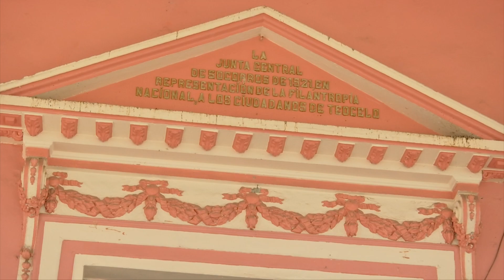Palacio municipal de Teocelo se convertirá en museo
Teocelo, Ver.- En próximos meses, el palacio municipal de Teocelo será convertido en un museo.

De los cuatro salones que tiene este edificio con estilo neoclásico, que el pasado 17 de febrero cumplió 100 años, sólo el principal se conservará como sala de cabildo.

Los funcionarios municipales despacharán en un edificio vecino, anunció el presidente municipal, Isaac Anell Reyes.

“Uno va a ser dedicado al Teocelo prehispánico, otro salón al Teocelo colonial y el otro para exposiciones itinerantes, tenemos un edificio junto al palacio para que no haya ese movimiento tan lejano de que la ciudadanía tenga que ir a buscar a otro punto de la ciudad, nos vamos a mantener aquí en el centro”.

El palacio ubicado frente al parque del centro y a un costado de la iglesia principal es muy pequeño y de acuerdo a las autoridades municipales, ya no es operante.

“Vamos a tratar de concentrarnos en un solo edificio para que este edificio histórico y artístico pueda ser destinado para museo y que de igual forma se vuelva un atractivo visual para los visitantes”.

La inauguración está proyectada para el 11 de junio, en el marco del 124 aniversario de la fundación de Teocelo como ciudad.

Se invita a la población de este municipio que cuente con alguna pieza arqueológica, a que la done para que se exhiba en el nuevo museo histórico de la tierra del dios tigre.